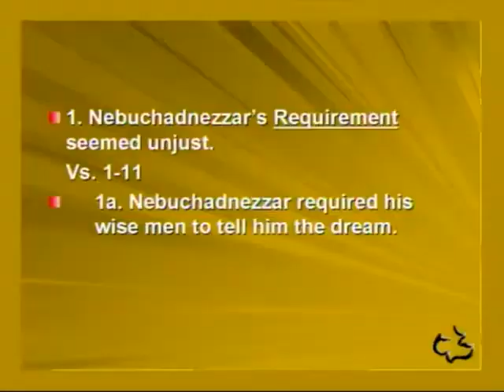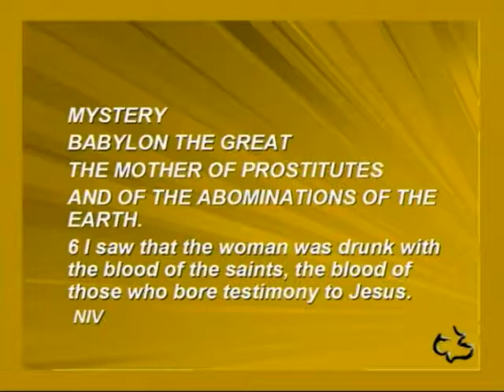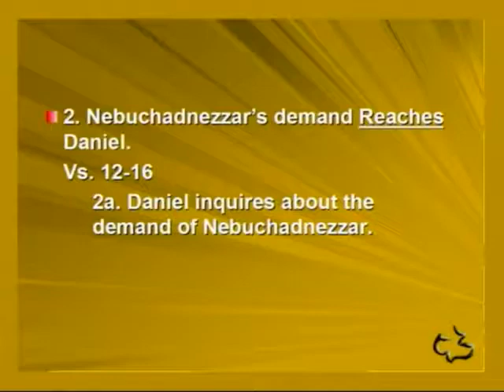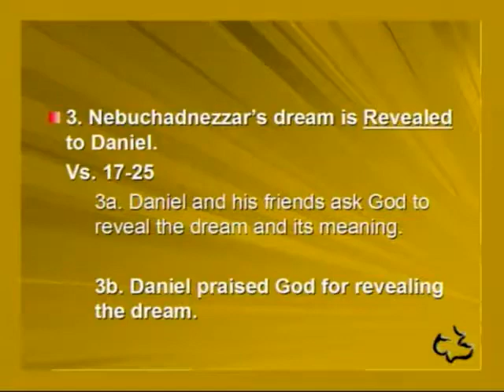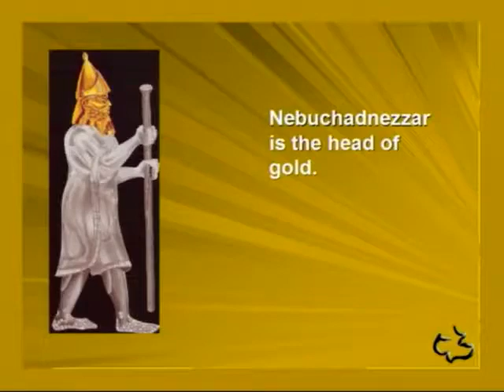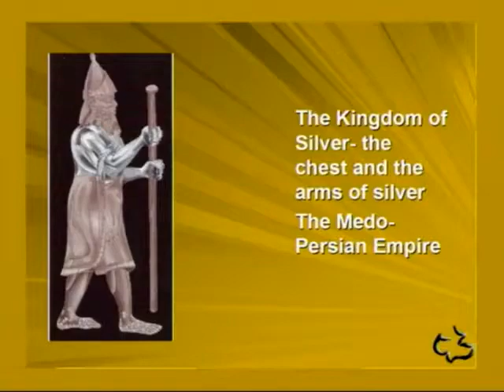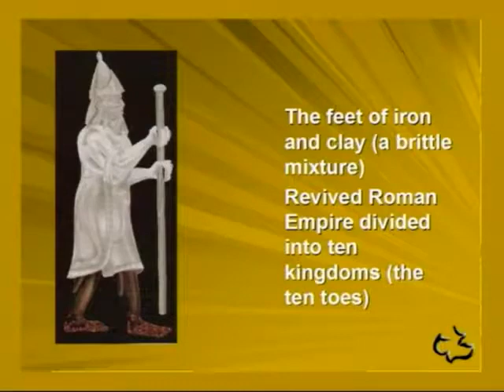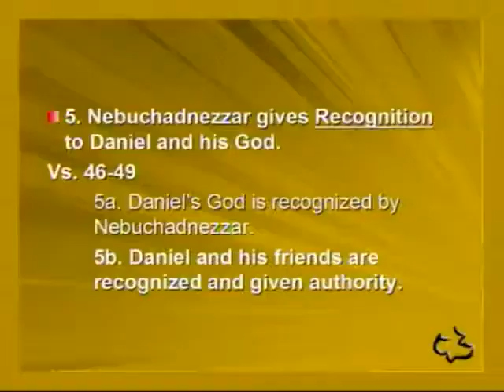02 DANIEL 02 1 49 DANIEL INTERPRETS THE DREAM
02   DANIEL   02 1 49   DANIEL INTERPRETS THE DREAM